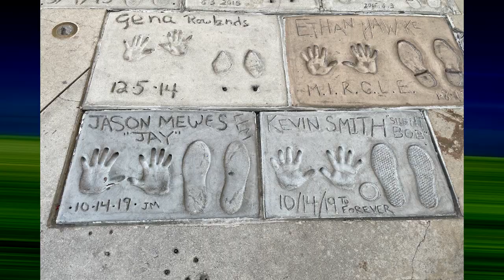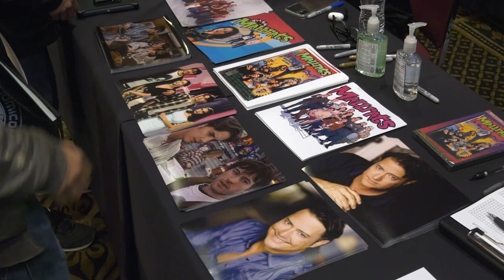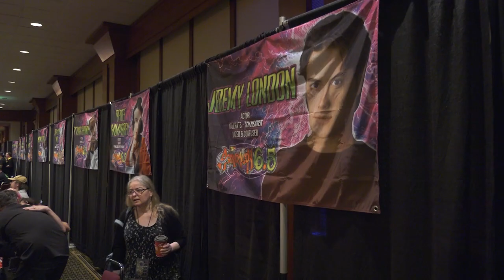ONTV News Break: Astronomicon 6.5 (6/24/23)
ONTV's Joe Johnson traveled to Livonia, MI, to chat with a few celebrities at Astronomicon 6.5 at Burton Manor.